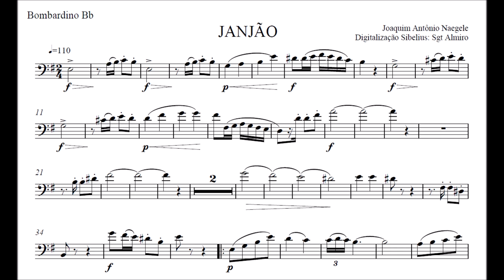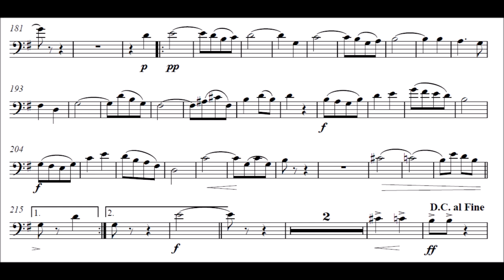Dobrado Janjão - Euphonium - Bombardino - Barítono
Equipe do Portal Brasil Sonoro